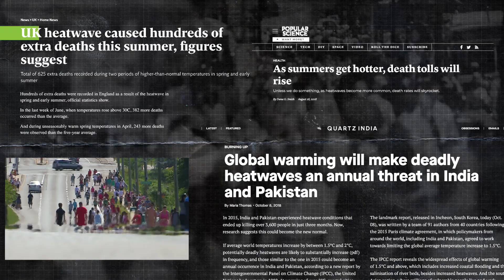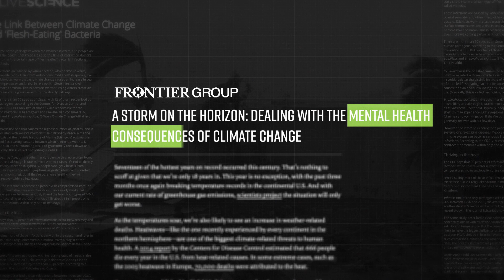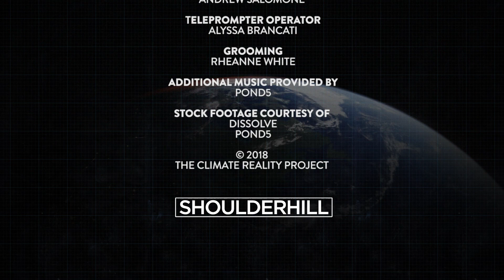Climate Health Connection Extreme Weather